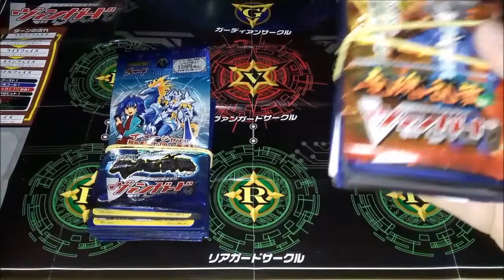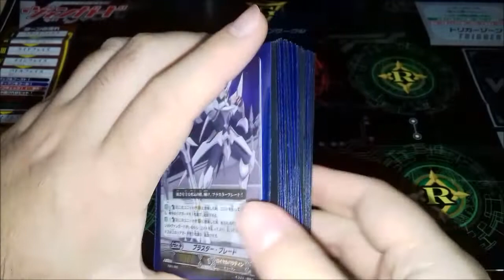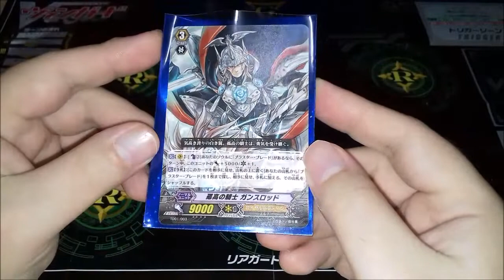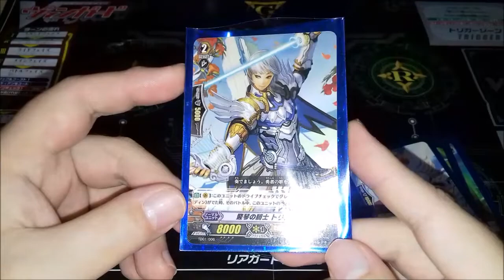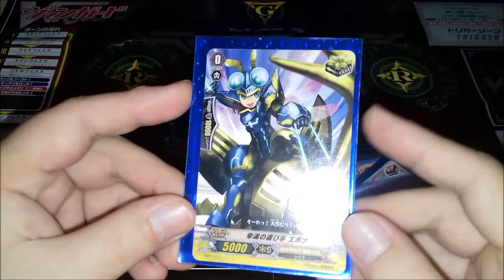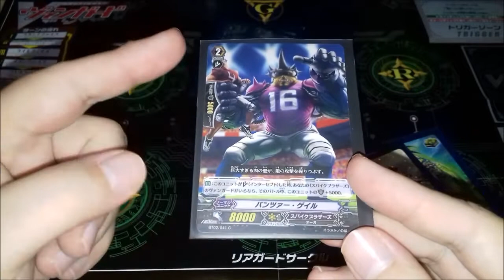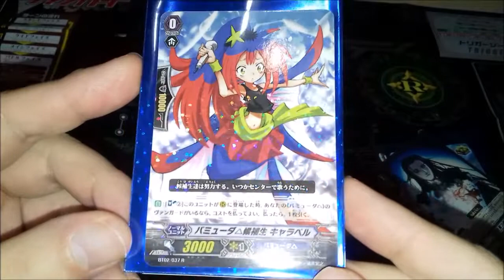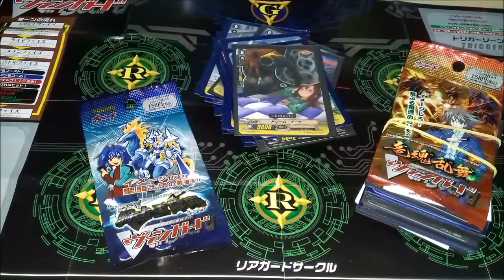Review Coleção Cards de Cardfight!! Vanguard - Parte 1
Vídeo Review Coleção Cards de Cardfight!! Vanguard - Parte 1